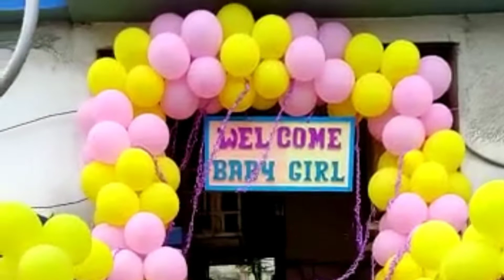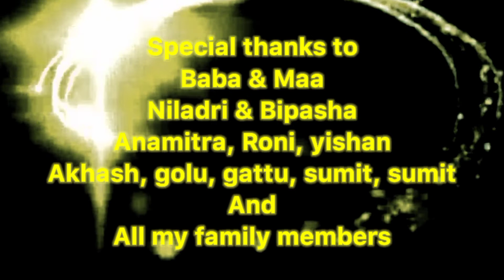welcome home baby girl how to welcome decoration at home with flowers baby welcome home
welcome home baby girl how to welcome decoration at home with flowers baby welcome home decoration india and welcome baby girl home tour